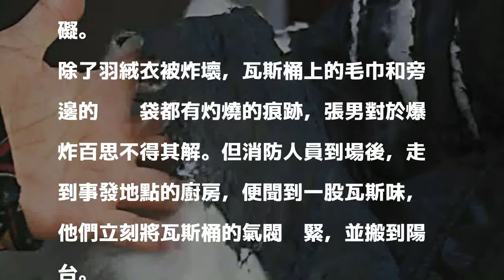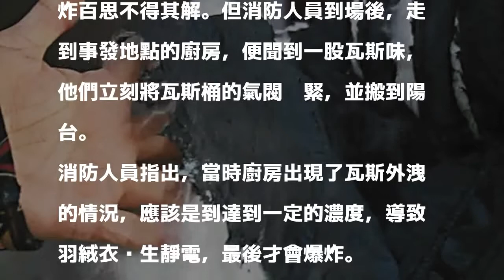嚇壞！中國羽絨衣竟然爆炸 廚房差點毀掉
〔即時新聞／綜合報導〕不少人冬天會穿上羽絨衣保暖，不過，昨天在中國浙江麗水卻發生羽絨衣爆炸的意外，家中一些雜物還被波及。

發表評論評論如下。